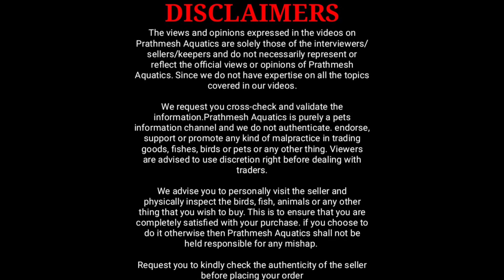Aqua World Aquarium Fish Store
In this video I am going to share with you new exotic and monster aquarium fish stock of aqua world aquarium fish store

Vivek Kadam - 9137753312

Music credit.

Into the Green by Tokyo Music Walker